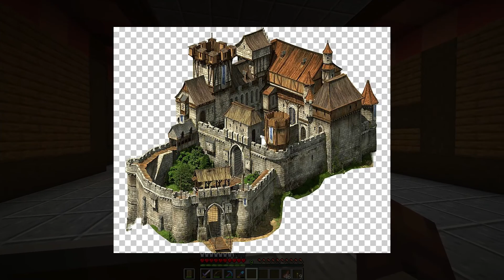Minotaur Kingdom (Minecraft Castle Build) - Season 2 - Episode 03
In this episode, ChopChop and I build a massive Minecraft Castle to be home to a very special custom village.

So come with us on a journey through time and space in this new Minecraft SMP, CaveCraft, as we try to help a magical land rebuild as we fight off the evil Chronizoids.

Data Pack From: VanillaTweaks dot net

Outro: Ellie's Home Stretch by The Great North Sound Society (Available on YouTube)

ABOUT ME:
● I go by Anthony, or Dad.
● I plan on creating videos several times a week
● I mainly do Minecraft Survival Let's Plays, but will also do update videos and tutorials
● I live in the Pacific North West
● I have 3 kids, with the oldest starting Minecraft in 2010

COMPUTER SPECS:
● Processor: i7-9700 Processor (3.0GHz, up to 4.70GHz with Turbo Boost, 8 core, 12MB Cache)
● Memory: 32 GB DDR4 2666MHz
● Hard Drive: 512GB SSD PCIe
● Graphics: NVIDIA GeForce GTX 1660 6GB

I never add viewers to any personal accounts, such as Discord. Please be wary of anyone who may you add on Discord, Skype, or any other instant messaging programs! Please be safe online!

Please do not download this video and post it on other websites. Thank You.
請不要下載此視頻並將其發佈在其他網站上。謝謝。